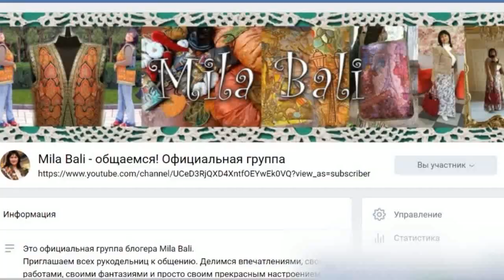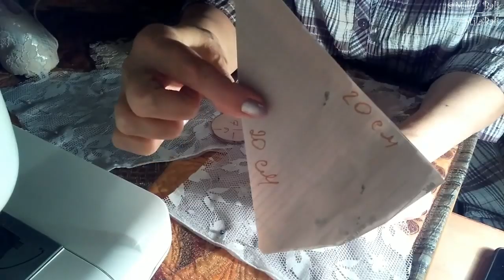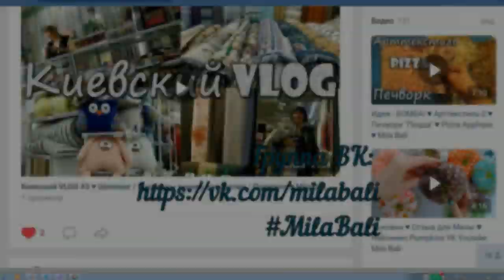Мышь КОРОЛЕВскАя Новогодняя 2020! ♥ Интерьерная текстильная мышь/крыса шьём вместе ♥ Mila Bali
Символ года 2020 - гипюрная текстильная интерьерная мышь Королева. Шьём вместе!